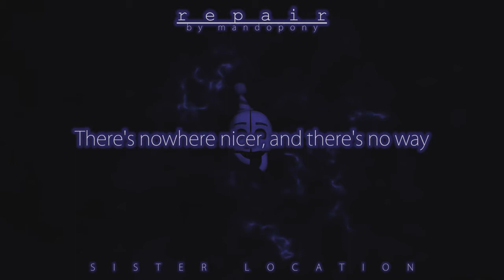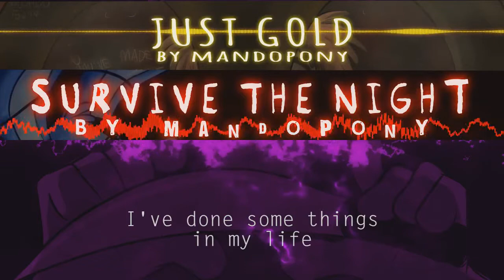Mandopony mashup by FBmatrix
Songs all by Mandopony
Just gold
Survivor the night
Baloons
Go back
Repair
Purple
They rise